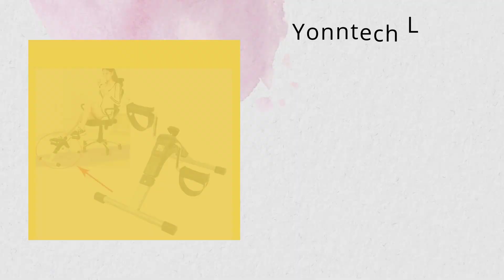Yonntech Lcd Cycling Bikes Legs Trainer Fitness Pedal Exercise Bike Elderly Cycle Rehab Workout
Brand Name: Yonntech
Type: Other
Origin: CN(Origin)
Model Number: Pedal Exercise Trainer
is_customized: No
Material: Alloy Steel
Usage: Home DIY
Display: Time,Calories,Scan,RPM
Function: Legs